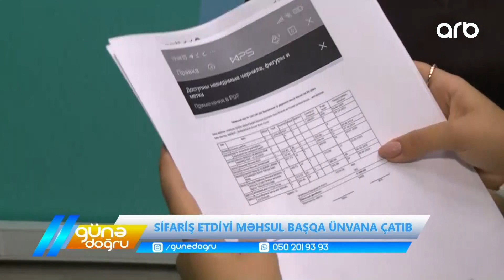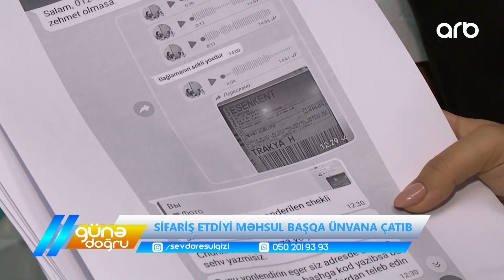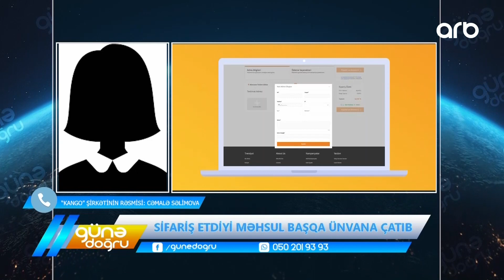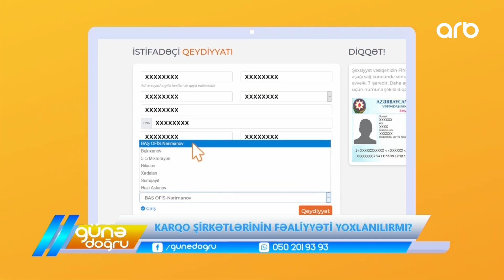Günə doğru | Sifariş etdiyi məhsul başqa ünvana çatıb